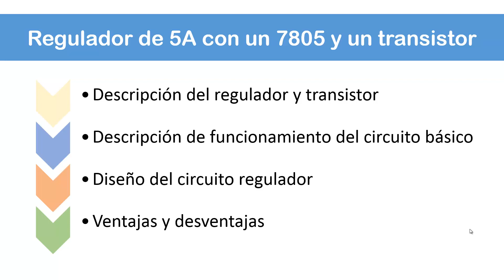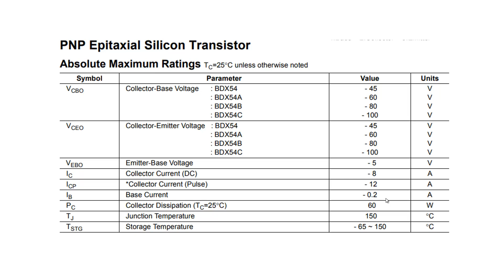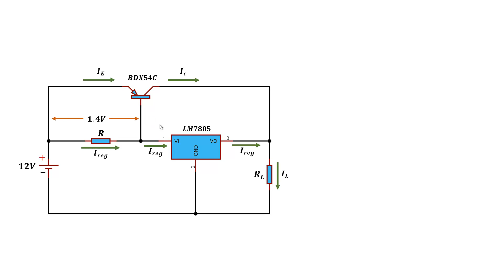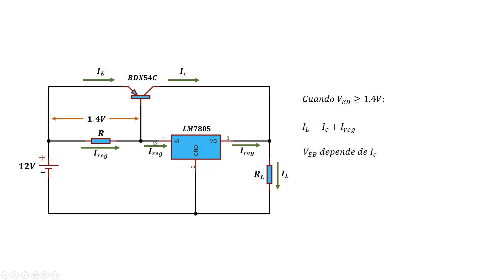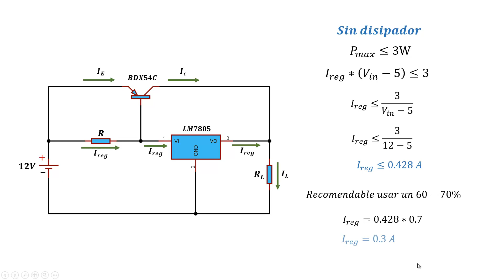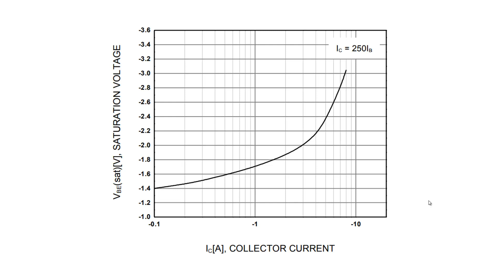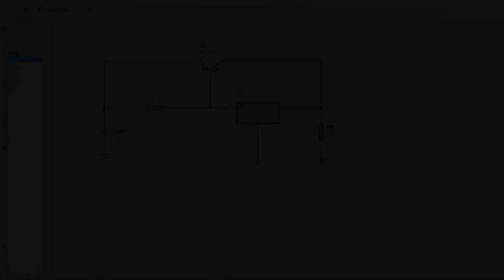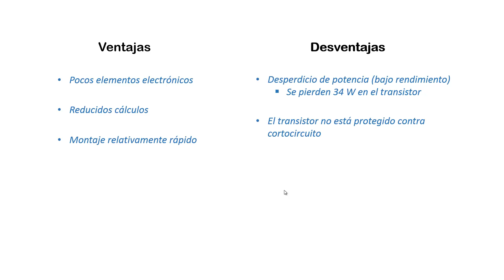Regulador a 5V de 5A con un 7805 y un transistor - Diseño